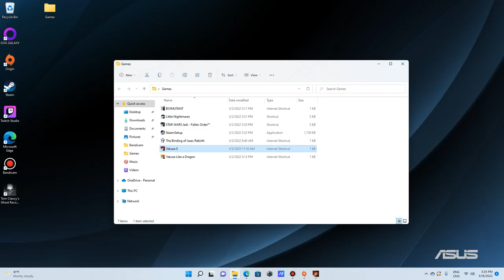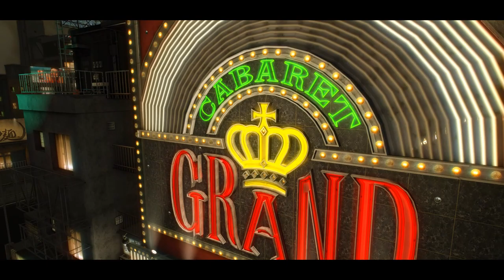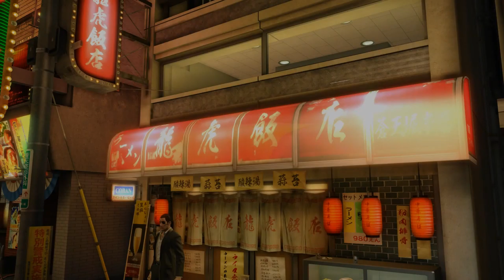Yakuza 0 (No Commentary) Chapter 3: A Gilded Cage